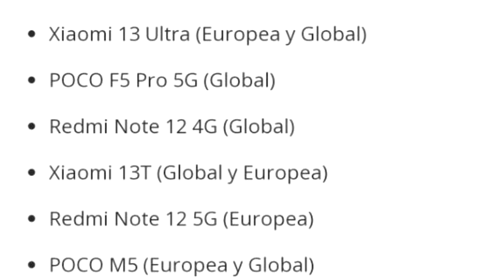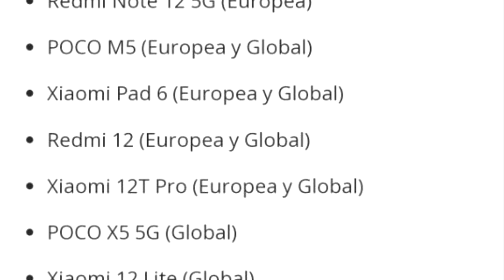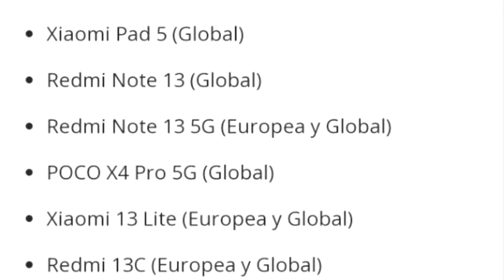Todos los Xiaomi con HyperOs en Mayo - Ya tienes la Ultima Actualización?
Estos son todos los teléfonos de Xiaomi que ya cuentan con HyperOs en el mes de Mayo, dispositivos como Xiaomi 11t y Xiaomi 11T pro ya están recibiendo la ultima actualización de sistema HyperOs.
tú teléfono ya tiene HyperOs?